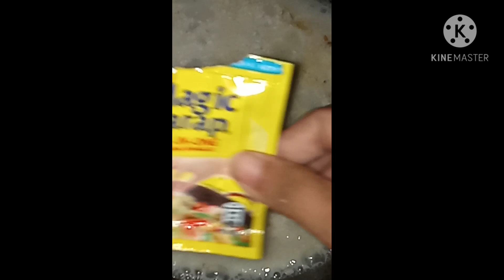FIRST PREMIER/SWAM NA MAIS